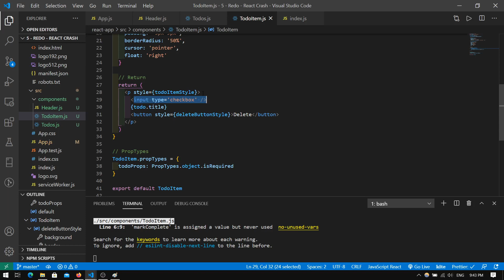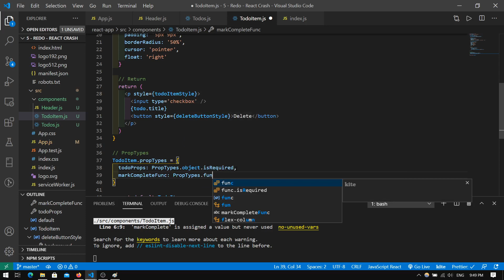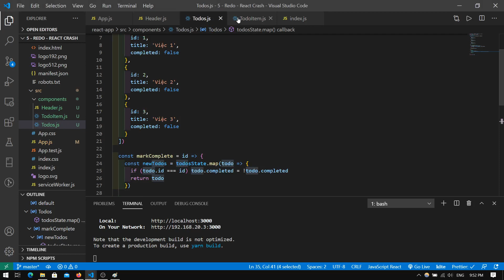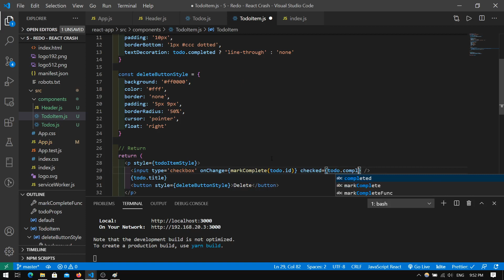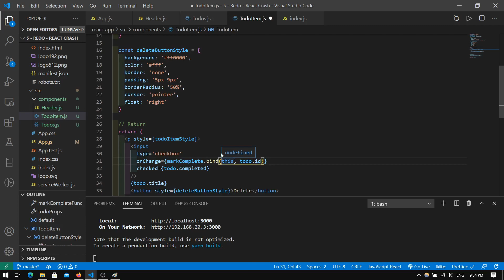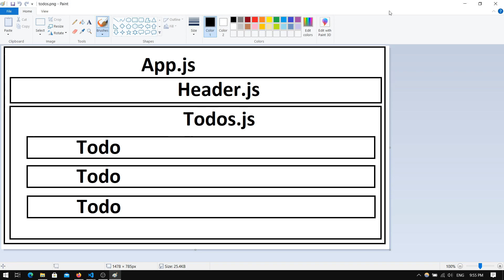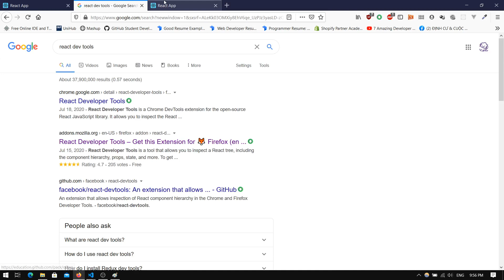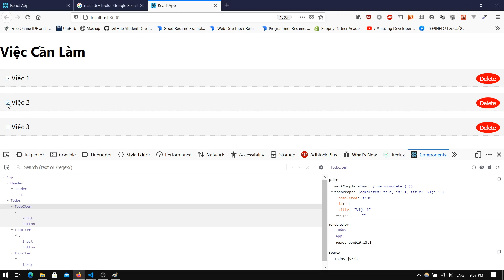Hướng dẫn nhập môn ReactJS - Tập 7: Truyền hàm qua Props & React Dev Tools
Source code